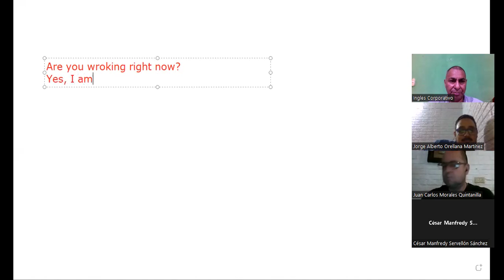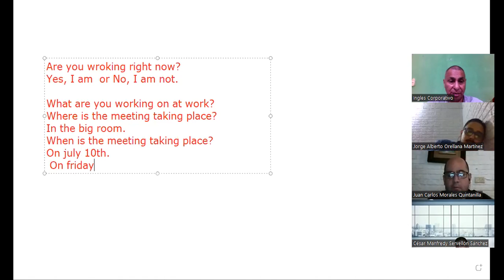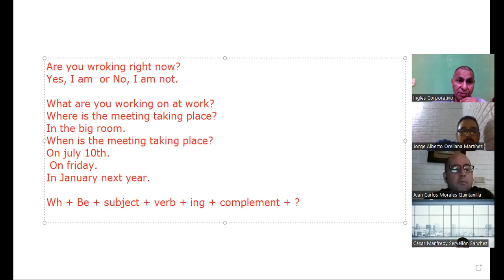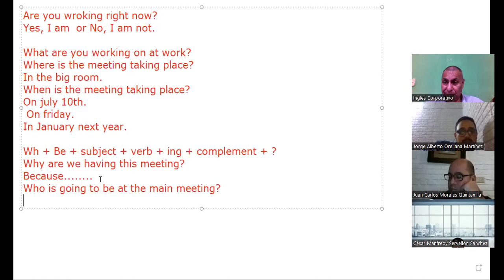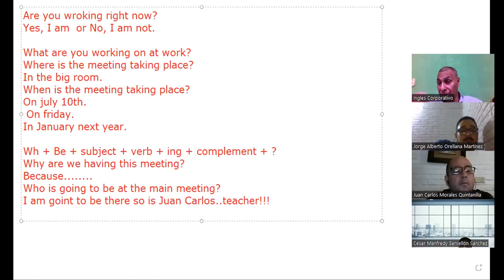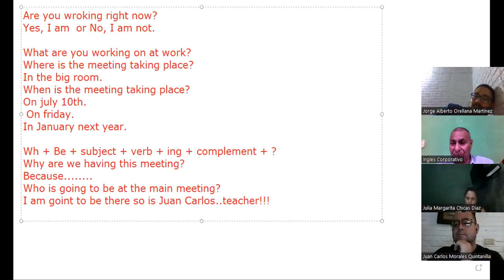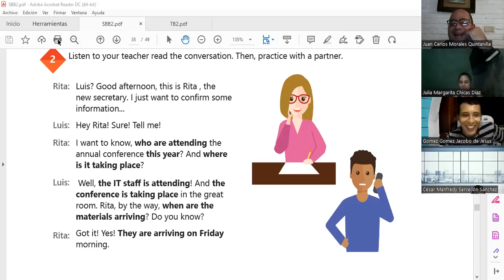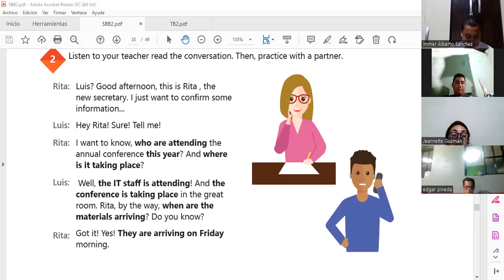Inglés Corporativo-26-9-2022 Simple present for temporary situations